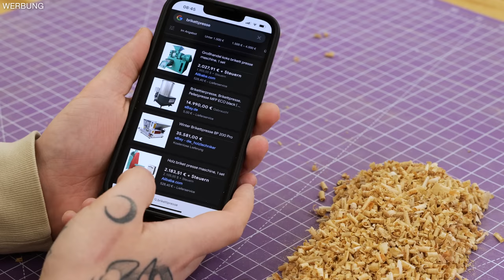SO stellst du HOLZBRIKETTS selber her - für 0 EURO! | Brikettpresse selber bauen | Jonas Winkler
Holzbriketts selber herstellen bzw. pressen - und das für 0 Euro! Das geht mit dieser selbst gebauten Brikettpresse. Alles was du für das Projekt brauchst: Etwas Restholz aus deiner Werkstatt und natürlich Holzspäne (aus z.B. deiner Absauganlage). Perfekt um Geld zu sparen beim Heizen!